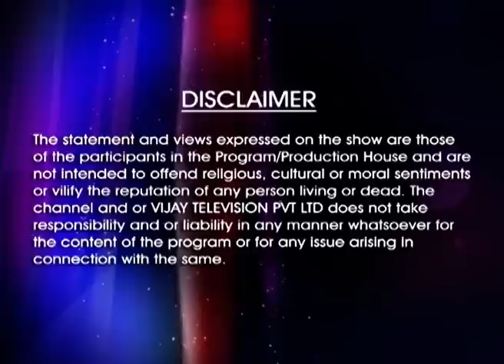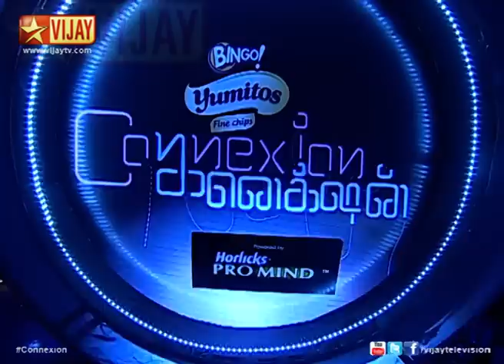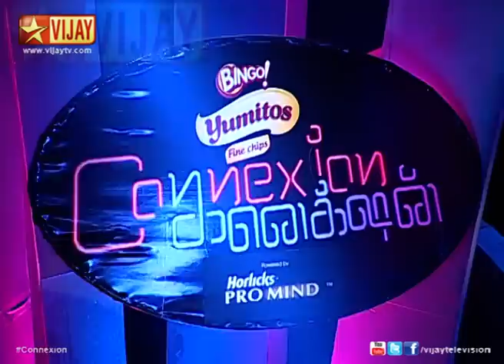Connexion 03/30/14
Its a fun show where the old and the young compete,(individual or team) to become a "MASTER CONNECTER".A game that tests how you think rather than what you think. This show is hosted by Jegan. Team A consist of Rajkamal and Latharao, Team B consist of Julie and Manikandan and Team C consist of Yuvaraj and Gayathiri